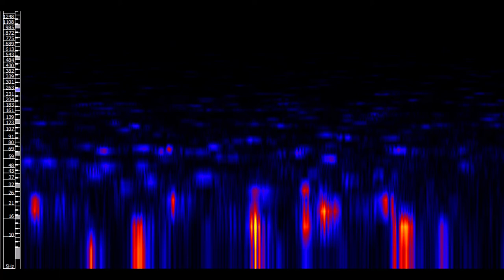virtual organ sound stream 230301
with melodic spectrogram